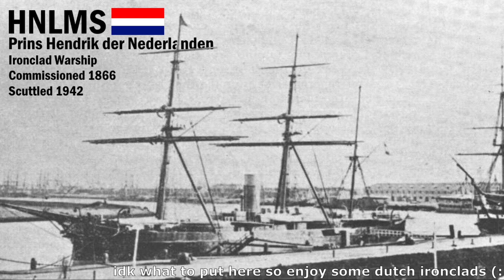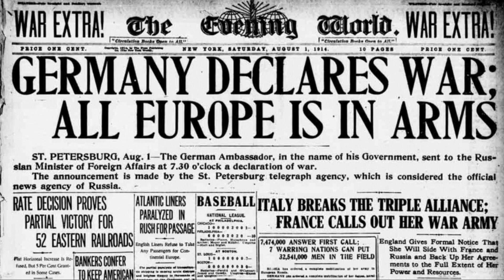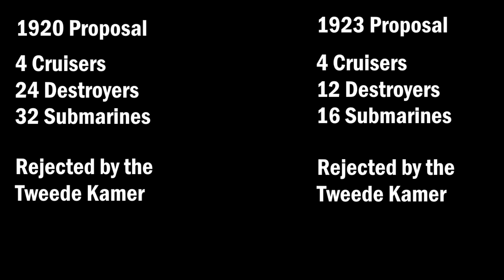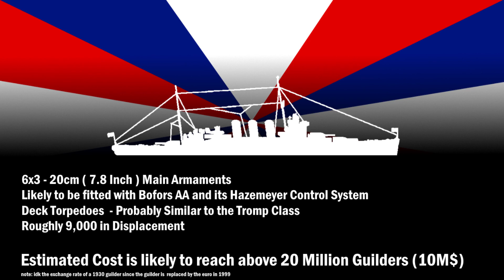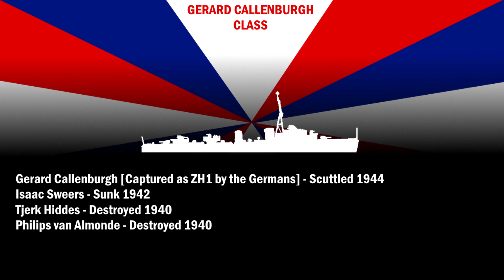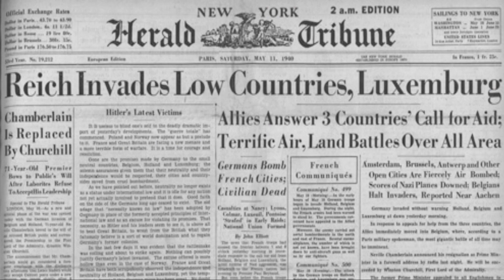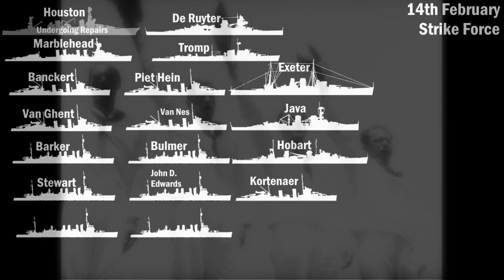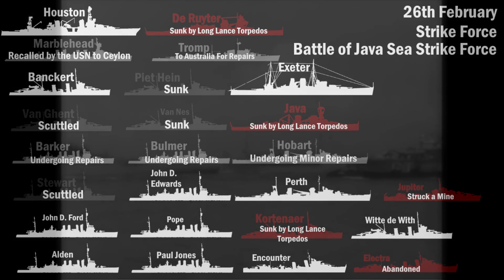Outnumbered, Outdated, Outgunned | Early Dutch Naval War Effort in The Far East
The Dutch Light Cruiser, the De Ruyter and her companions engage a Japanese Force in the Java Sea, unknowingly, this was her last battle. What follows was an intense yet one sided battle which resulted in the destruction of most capable dutch surface vessels and the effective end of the ABDAFLOAT. This was the same navy that terrorises the seas when their Navy partakes in Battles, several times they’ve defeated the British with their mighty fleet. How have they come to such a decline from a once superpower navy?

This video took AGES to finish, it is mostly due to my fault since this video is actually 3 Days Behind Schedule and I am really sorry for that. Anyhow, please do enjoy the video ^^

Thanks for Dutch Docu Channel for their amazing video about Dutch Warships! Make sure to check them out!

Other Footages used in this video are of the Netherlands Institute for Sound and Vision, Public domain. I do not claim to own any footages, paintings, and historical photos.